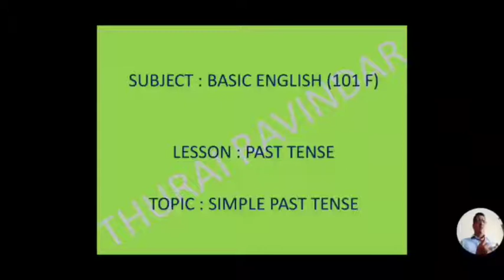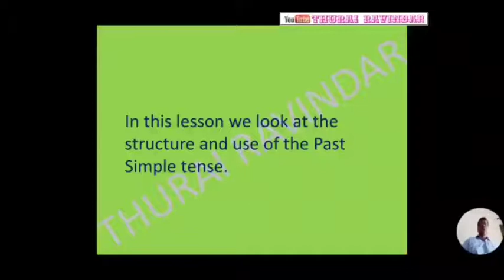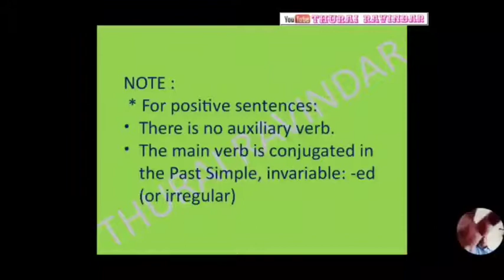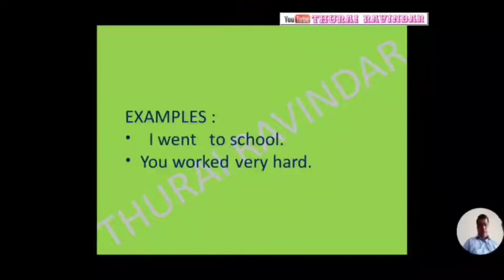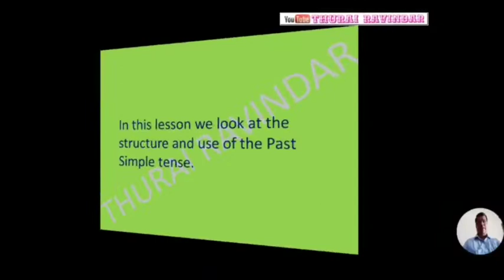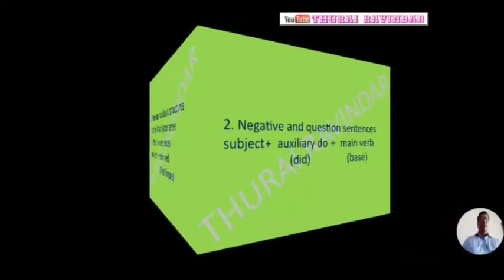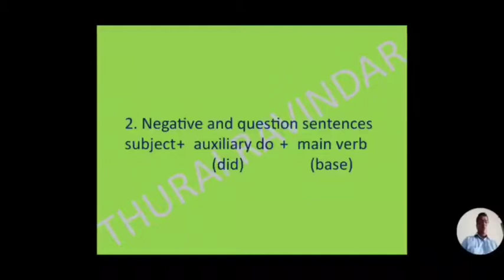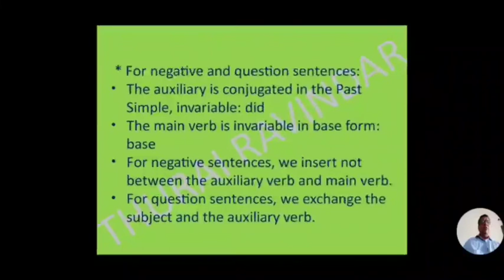TENSES SIMPLE PAST TENSE